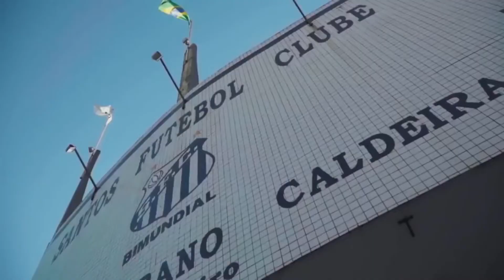ASSIM É A VIDA MILIONÁRIA DO GABIGOL!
00:00 - DEIXA O SEU LIKE!
00:59 - SE INSCREVE NO CANAL S2